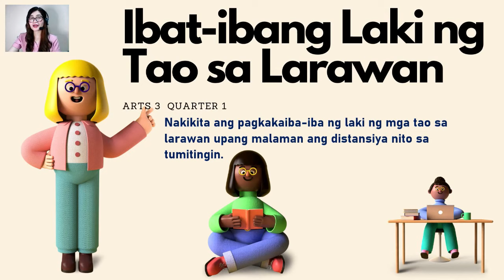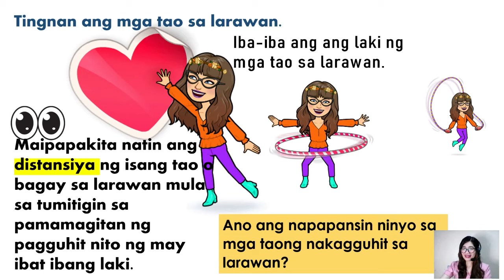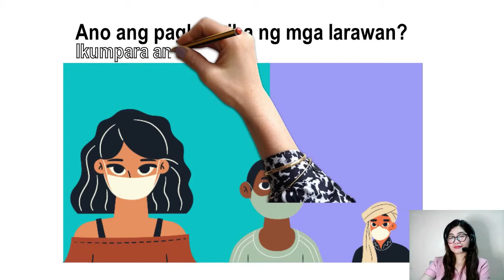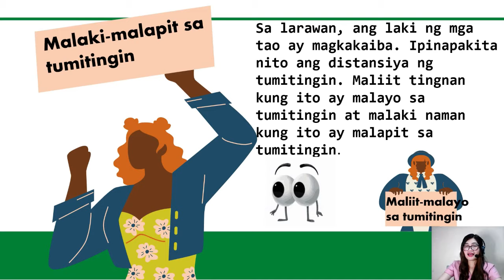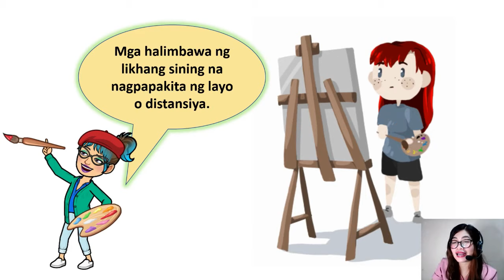ARTS 3 Ibat-ibang Laki ng mga Tao sa Larawan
Ang video lesson na ito ay tungkol sa aralin sa ARTS na ibat -ibang laki ng tao sa larawan. Maari ito panoorin ng mga bata lalo na sa ikatlong baitang para sa kanilang aralin sa ARTS.
Narito rin ang mga Video lesson link sa ARTS 3 Melc Based for the whole Quarter 1

Ang mga video lesson na ito ay maaring gamitin sa inyong ARTS lesson online or synchronous learning.

background music,
free music,
vlog music